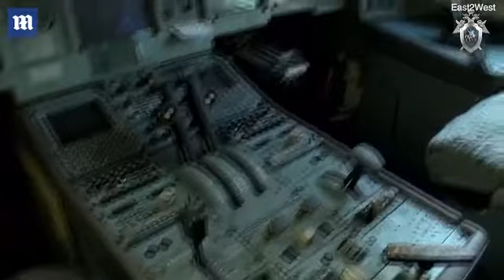Moscow Jet Landing Crash